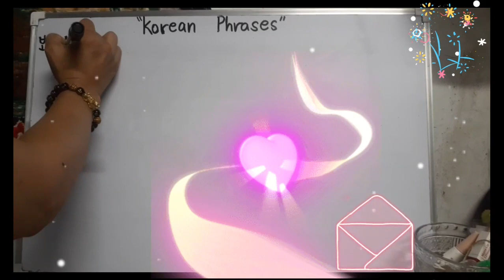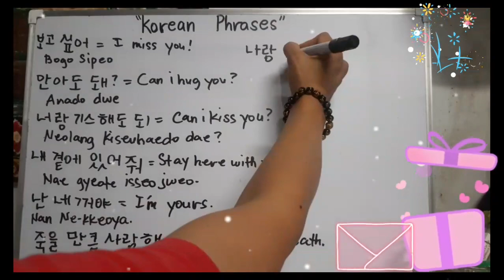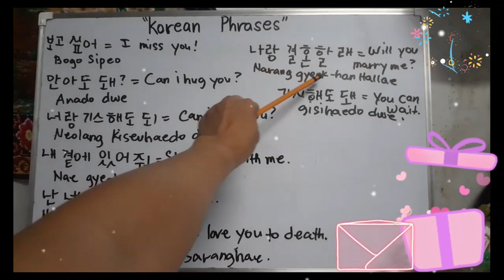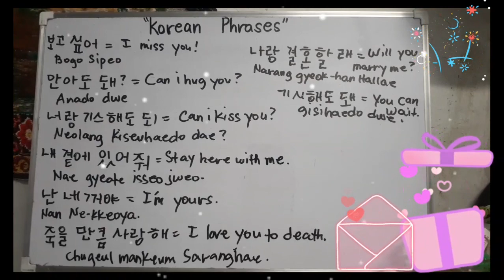KOREAN LOVE EXPRESSION: I'M YOURS, I MISS YOU! CAN I HUG YOU? AND MORE. @aikorenphillove 💝💝💝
KOREAN LOVE EXPRESSION: I'M YOURS, I MISS YOU! CAN I HUG YOU? STAY WITH ME BY MY SIDE, AND MORE. ‎@aikorenphillove  💝💝💝